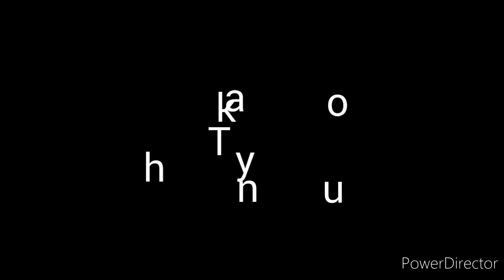Drawing of sharukh khan / Mr Artist Sachin